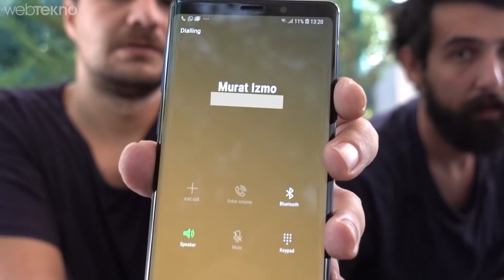660 Metrelik Dev Alüminyum Folyo Topunun İçine iPhone Koyduk! (Telefon Çekecek mi?)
iPhone X'u 660 Metrelik Alüminyum Folyo İle Kaplarsak Çekmeye Devam Eder mi?

Merhaba sevgili Webtekno takipçileri! Bu videomuzda sizlerle birlikte tam olarak 660 metrelik alüminyum folyo ile iPhone X'u kaplayacağız ve akabinde arayacağız. Bakalım telefon çekmeye devam edecek mi?

Her şey bizlere gelen bir e-posta ile başladı. Onun da ekran görüntüsünü videonun içerisinde verdik. Bize güzel bir fikir olarak geldi ve bu videolarımızın devam etmesini istiyorsanız Twitter veya Instagram'dan webteknotestmerkezi hashtag'ine siz de fikirlerinizi gönderebilirsiniz.

Bakarsınız onu da çekeriz :)

Keyifli seyirler, başka bir videoda görüşmek üzere..